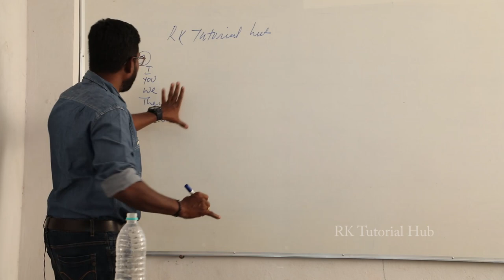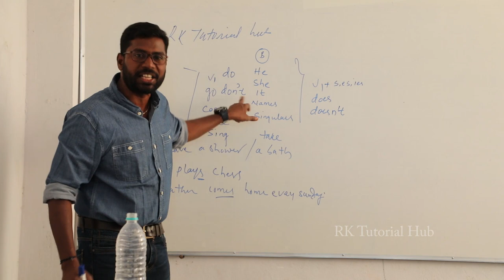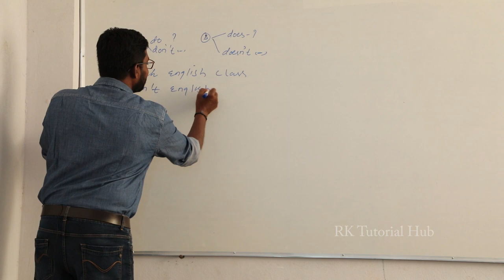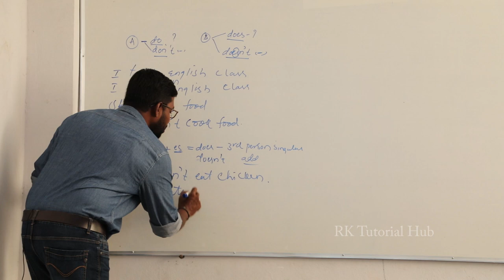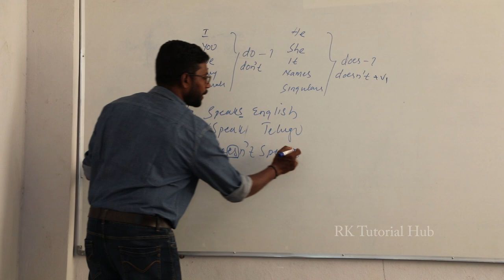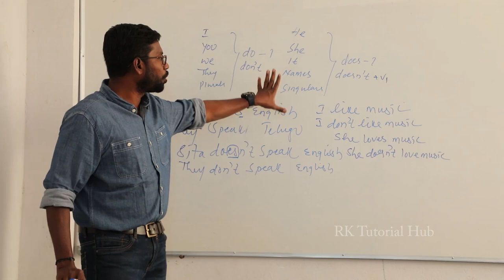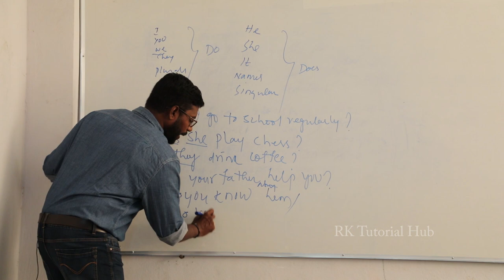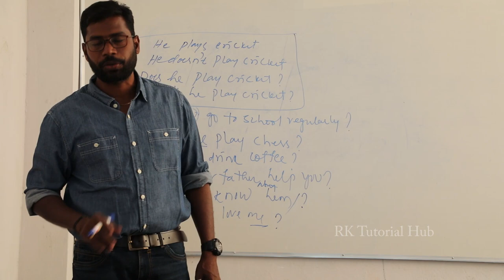Speak English Without Grammar | How To Use Do, Does, don't, doesn't